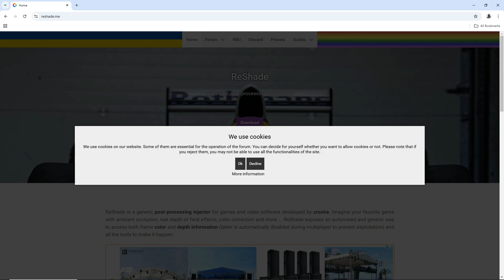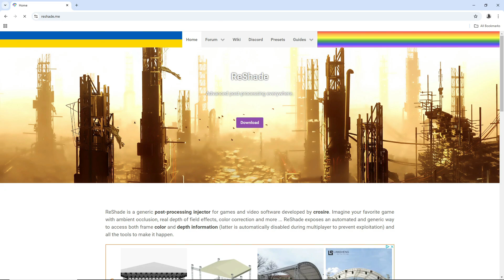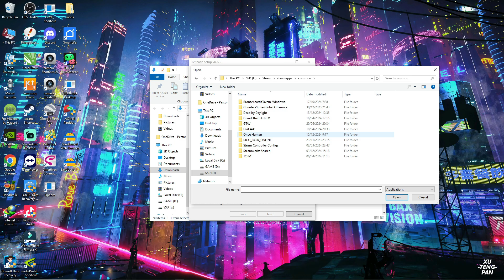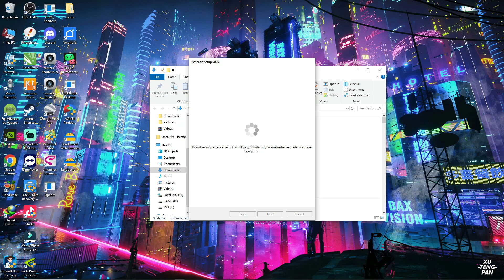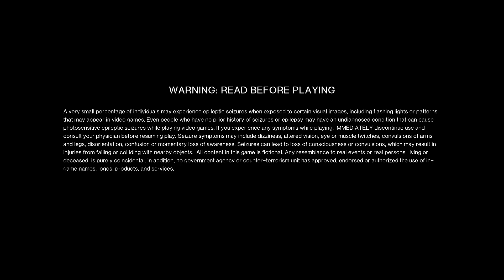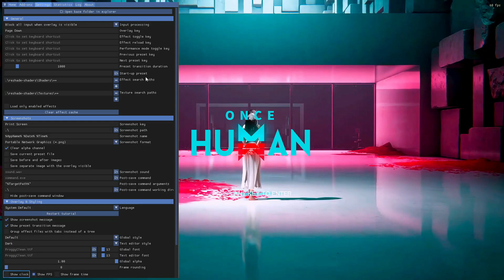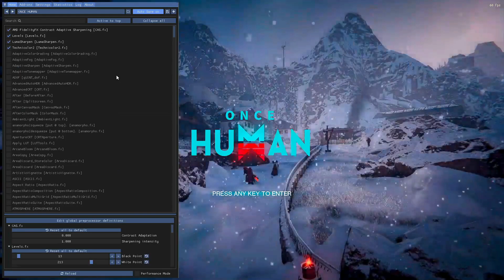Cara Instal Reshade di Game Once Human | FULL TUTORIAL | Ultra Graphic Realistic【Once Human】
» Bergabung dengan channel ini untuk mendapatkan akses ke berbagai keuntungan :
» DONASI for CREATOR !!
🔘Saweria
Donasi Gopay/Ovo/Dana/Link Aja Bisa Melalui Link Berikut :

Jangan lupa tonton juga ya videoku yang lainnya.
Support The Streams:
!spek
Regards,
GooBeeR